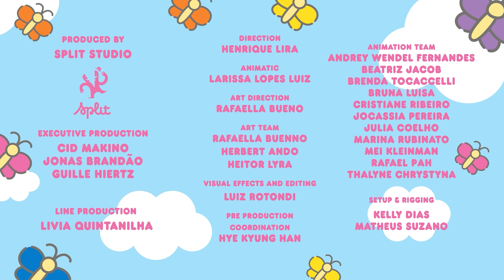Il pericoloso drone di Badtz-Maru | Supercute Adventures 2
Badtz-Maru pensa di sapere tutto su come far volare un drone, ma scopre d’aver bisogno di aiuto per passare l’esame. Così chiama il miglior maestro in città, Chococat! Con l’esperienza di studio di Chococat, riuscirà Badtz-Maru ad imparare tutto ciò che gli serve per passare il test?

SANRIO e HELLO KITTY sono marchi registrati Sanrio Company Ltd. I personaggi sono protetti da Copyright. Tutti i diritti sono riservati.